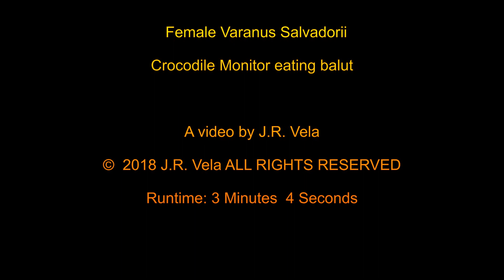Female Crocodile Monitor Lizard eating a balut.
Female Varanus Salvadorii eating a balut.  A balut is a fertilized bird egg (usually a duck) which is incubated for a period of 14 to 21 days